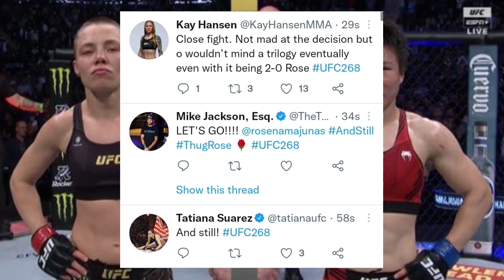WOW! UFC 268 - Rose Namajunas defeats Zhang Weili - Results